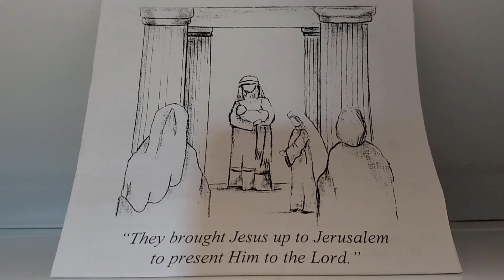SAINT PAUL THE HERMIT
Not Paul the Apostle.